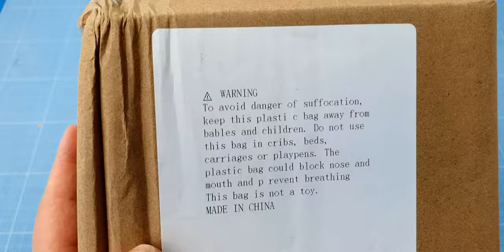Boa Hancock Princesse Kuja Amazon Lily Figurine One Piece - Déballage personnage en PVC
Figurine de la Grande Corsaire Boa Hancock d'Amazon Lily. Personnage du manga et animé One Piece. En PVC de bonne qualité avec une peinture sans faute sur la princesse pirate Kuja.

- Création de la carte Finale One Piece Grandline Visual Map 2022 au bout de 10 ans de réalisation